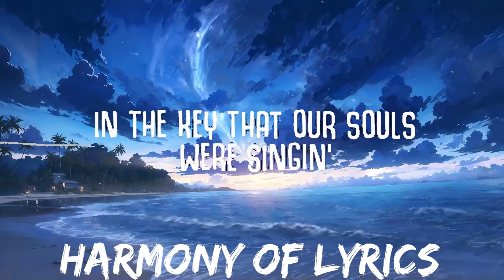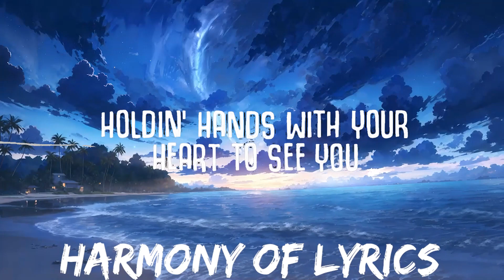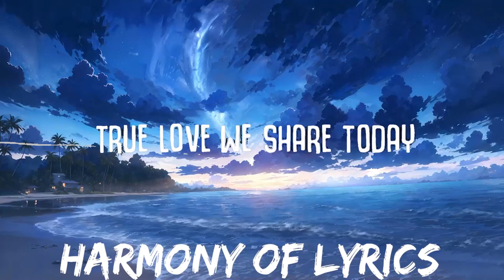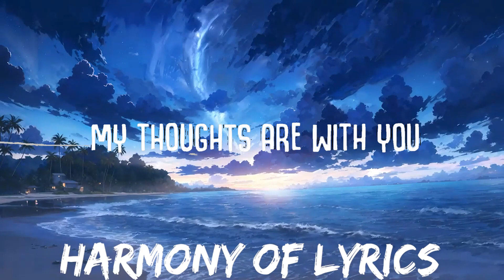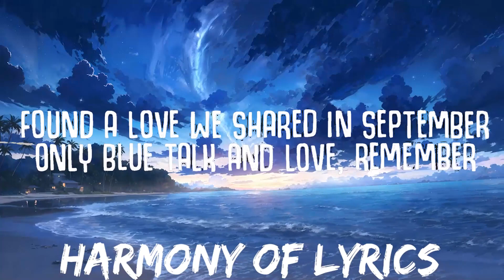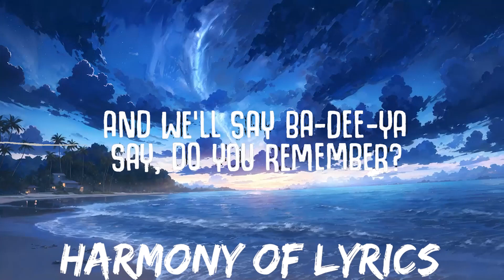Earth, Wind & Fire - September (Lyrics) | 25mins - Feeling your music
september song
do you remember song
do you remember the 21st night of september

🎤  Lyrics:
[Verse 1]
Do you remember
The twenty-first night of September?
Love was changin' the minds of pretenders
While chasin' the clouds away
Our hearts were ringin'
In the key that our souls were singin'
As we danced in the night, remember
How the stars stole the night away, oh yeah

[Chorus]
Hey, hey, hey
Ba-dee-ya
Say, do you remember?
Ba-dee-ya
Dancin' in September
Ba-dee-ya
Never was a cloudy day

[Post-Chorus]
Ba-du, ba-du, ba-du, ba-du
Ba-du, ba-du, ba-du-da
Ba-du, yeah

[Verse 2]
My thoughts are with you
Holdin' hands with your heart to see you
Only blue talk and love, remember
How we knew love was here to stay
Now December
Found a love we shared in September
True love we share today

[Chorus]
Hey, hey, hey (Yeah, yeah, yeah)
Ba-dee-ya
Ba-dee-ya (Oh)
Dancin' in September
Ba-dee-ya (Hey)
And we'll say ba-dee-ya (Ba-dee-ya, dee-ya)
Ba-dee-ya (Ba-dee-ya, dee-ya)
Dancin' in September
Ba-dee-ya (Ba-dee-ya, dee-ya)
Golden dreams were shiny days (Dee-ya)

[Bridge]
The bells was ringin', oh-oh
Our souls were singin'
Do you remember never a cloudy day? Yow

[Chorus]
Ba-dee-ya (Ba-dee-ya, dee-ya)
Dancin' in September
Ba-dee-ya (Ba-dee-ya, dee-ya)
Never was a cloudy day (Dee-ya)
Ba-dee-ya (Ba-dee-ya, dee-ya)
Dancin' in September
Ba-dee-ya (Ba-dee ya, dee-ya)

earth wind and fire september lyrics,
september